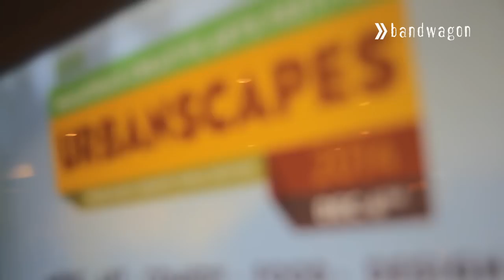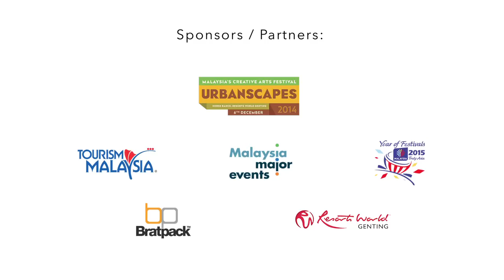The Bandwagon Festival Bus to Urbanscapes 2014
On 6-7 December 2014, live music aficionados Bandwagon decided to take some adventurous music lovers on a festival bus, all the way from Singapore to Genting Highlands in Malaysia for Urbanscapes Festival 2014.

Special attention was made for live music from some of Singapore's top bands aboard the bus, awesome hosts, activities, food & drinks, and freebies from some of our generous sponsors.

THE BANDWAGON is the first of such an initiative in Singapore, and featured on the likes of The Straits Times, The New Paper, Esquire, Yahoo, Timeout, 987FM, JUICE, CATALOG etc.

All this wouldn't have been possible without our generous sponsors, who believed in our crazy idea, and joined us to make it all possible.

Tourism Malaysia, Urbanscapes Festival, Resorts World Genting, Bratpack.

Special thanks to Somersby (Carlsberg), YEO'S, and Mamee for the  F&B aboard the bus.

Video credits to the awesome Josiah Ng and Zhen Hao

Music: "False Realities" by Pleasantry, who performed on our bus.

We've been asked to bring it back, and definitely will real soon.